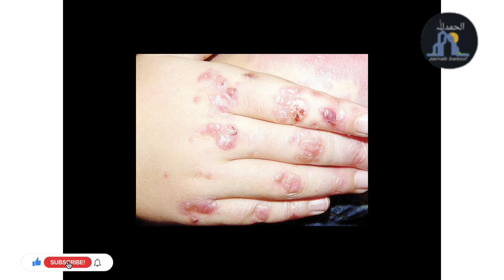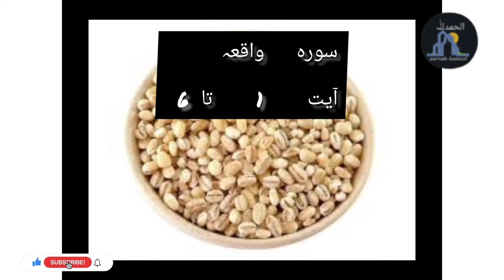phoray phoonsion ka rohani ilaj|پھوڑے پھنسیوں کا روحانی علاج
phoray phoonsion ka rohani ilaj|پھوڑے پھنسیوں کا روحانی علاج|Zainab Batool